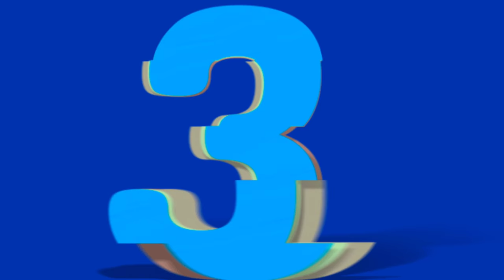टीवी इंडस्ट्री की ये फेमस अभिनेत्रियां कहलाती है सबसे छोटी हाइट वाली अभिनेत्रियां। shortest height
Title - Younger actresses

 Friends, like the Bollywood film world, there are many actresses in the TV world who are always in the discussion due to their long height.  So there are also some low-height actresses who dominate the television world.

 Today, in this video of ours, we are going to tell you about the famous celebrities of TV industry whose height is small but they give competition to many actresses in terms of talent.

 If you also want to interact with those actresses, then stay with us till the end of this video and you should not forget to like our videos for these beautiful beautiful actresses.

 Number 7: Rashmi Desai

 Famous actress Rashmi Desai, who has worked in many shows like "Bigg Boss", "Naagin 4" and "Uttaran", is also one of the short actresses who have made a distinct identity in the industry with their hard work and dedication.  But if we talk about his height, then his height is 5 feet 3 inches which is not very short but a little short.

 Number 6 - Tina Dutta

 Actress Tina Dutta, who captivated the desire of people by playing the role of desire in Colors' popular show "Uttaran", may be away from the industry today, but even today, people are highly appreciated for her tremendous acting.  But if you talk about Tina Dutta's height, then her height is also very short, yes her height is just 5 feet 1 inch.

 Number - 5 Jannat Jubeir

 Actress Jannat Jubeir, who made people feel heartbroken by her strong acting in many small screen shows, is not only considered as the popular face of TV but today she is also a star of Tick Talk who is always in the news for her beauty.  But if we talk about his height, then the height of Jannat Zubair is only 5 feet 1 inch, yet today he has convinced people with his beauty.

 Number 4 - Deepika Kakkar

 Actress Deepika Kakkar, who has attracted attention from her unmatched acting in many shows like "Sasural Simar Ka", "Bigg Boss" and "Kaun Hum Kahan Tum", is also one of the shortlisted actresses.  Yes, let us tell you that the height of Deepika is only 5 feet 1 inch, which is quite low, but despite this, people today love them, not their height.

 Number - 3 Shilpa Shinde

 Shilpa Shinde, the winner of "Bigg Boss" and playing the character of Angoori in "Bhabhi Ji Ghar Par Hai", is also on the list, known for her short height.

 Very few people would know that the height of Shilpa Shinde is just 4 feet 11 inches.  But friends, nothing happens to them. They have also proved that Talent speaks, not Height.

 Number 2 - Riya Shukla

 Actress Riya Shukla, who plays Pinky in Colors' popular serial "Natty Pinky's Love Story", is also one of those actresses whose height is also a lot of shot. If you talk about her height, then her height is only 4 feet 11 inches  Yes, you must also be surprised to hear?  Despite this, she has become a favorite actress of viewers today.

 Number 1 - Juhi Aslam

 Zhi TV's famous show "Baba Aiso Var Khojho", playing the strong character of Bharti, speaks of actress Juhi Aslam, who is 3 feet 5 inches tall but despite her hard work and talent.  Dampar has shown that it is not important to have height, and that is why today, due to the height, she is ruling the television world.

 So friends, which of these actresses surprised you about the height of which actress?  You must tell us your comments by commenting in the comment box and you should not forget to subscribe to our channel to know such spicy news related to the TV world.